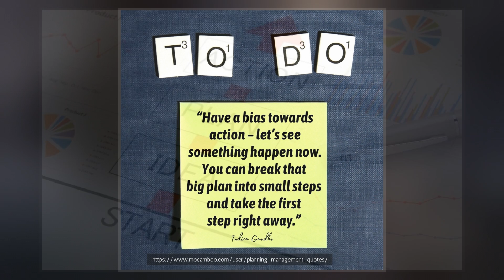Action Bias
Action bias is the psychological phenomenon where people tend to favor action over inaction, even when there is no indication that doing so would point towards a better result. It is an automatic response, similar to a reflex or an impulse and is not based on rational thinking. One of the first appearances of the term "action bias" in scientific journals was in a 2000 paper by Patt and Zechenhauser titled "Action Bias and Environmental Decisions", where its relevance in politics was expounded.